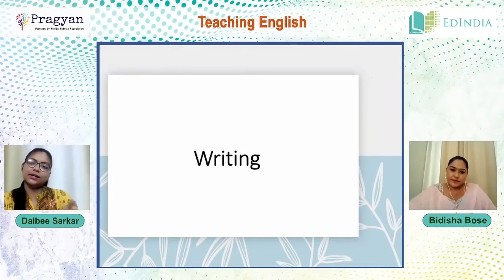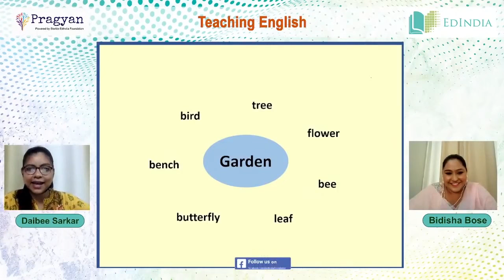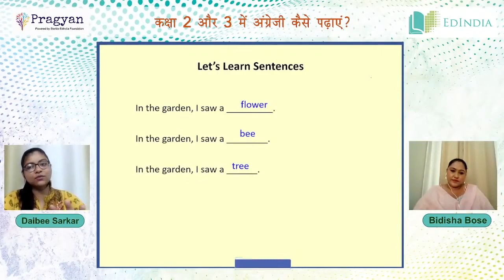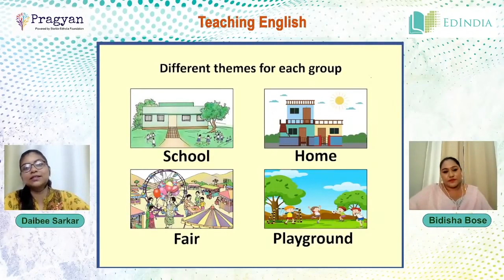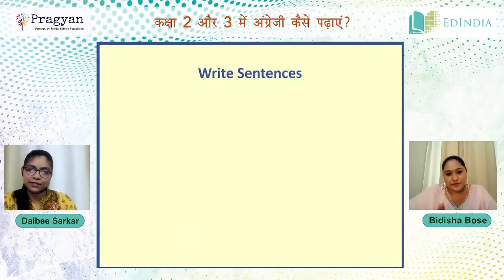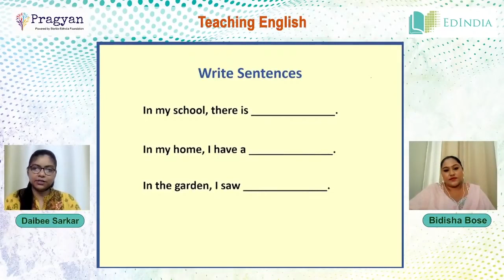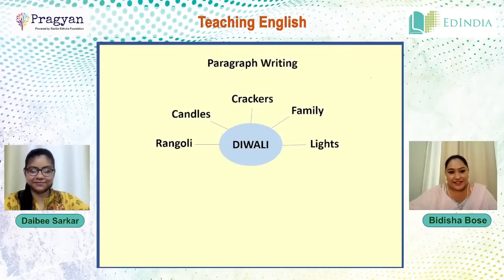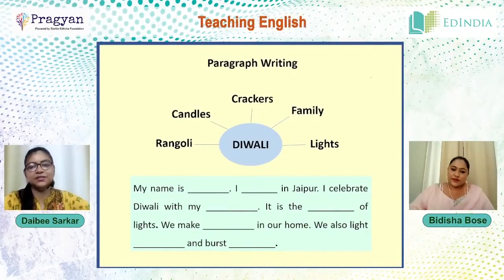Teaching Paragraph Writing | ESL | Primary English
The video is on teaching paragraph writing. In this video some useful activities on paragraph writing have been suggested for primary class teachers.

The Video has been created as part of Project Pragyan by EdIndia Foundation. For more curriculum mapped resources for teachers, download the Pragyan App